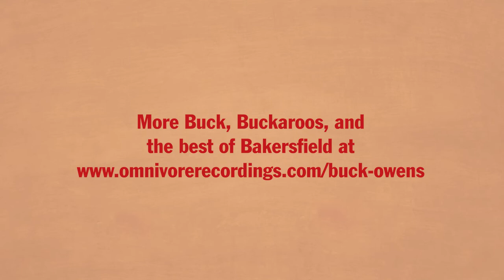Omnivore Buck Owens and Susan Raye trailer